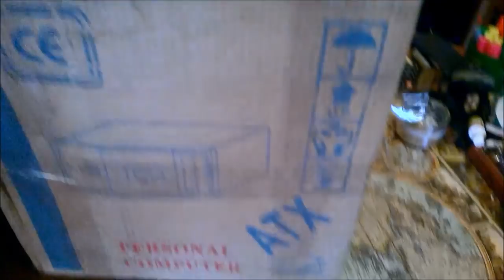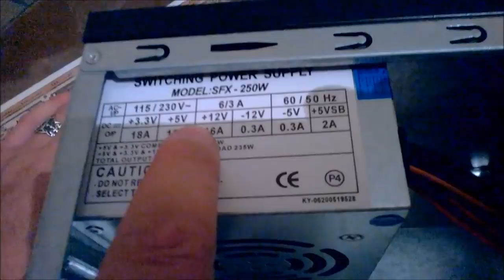Super Κουτί με 13 ευρώ